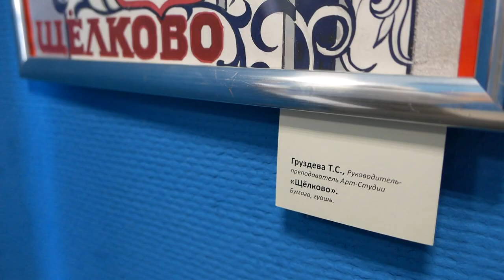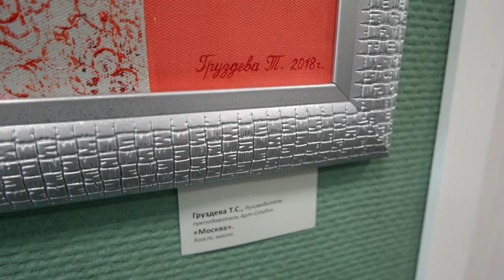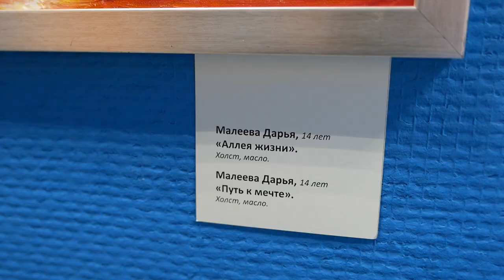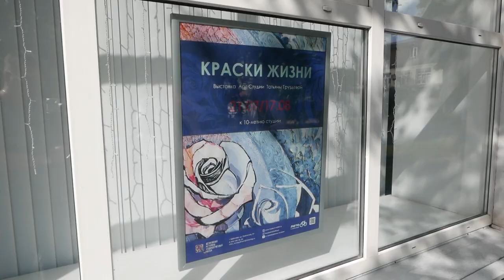Выставка «Краски жизни» представлена в Щёлковском историко-художественном музее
В выставочном зале «Галерея» Щёлковского историко-художественного музея представлена новая выставка – «Краски жизни». Экспозиция посвящена 10-летию щёлковской Арт-студии Татьяны Груздевой, на ней представлены работы как руководителя, так и её учеников.